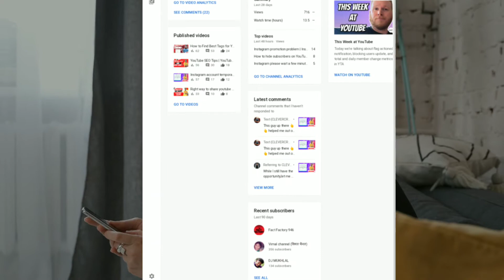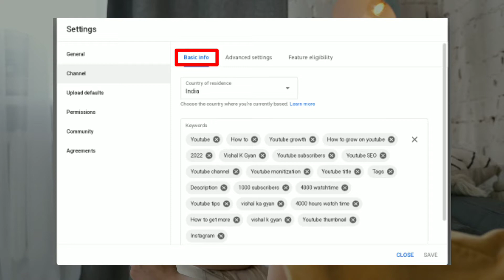Youtube channel ko Search me kaise laye | Youtube channel Top par kaise laen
Youtube channel search karne par nahi aa raha hai to youtube channel ko Search me kaise laye ya top par kaise laen

hello friends in this video I talk about how to rank on top youtube channel to make searchable In search list and also told you in hindi youtube channel search me sabse upar kaise laye so guys if you want to rank youtube channel in search bar on top so please watch this video till end..!